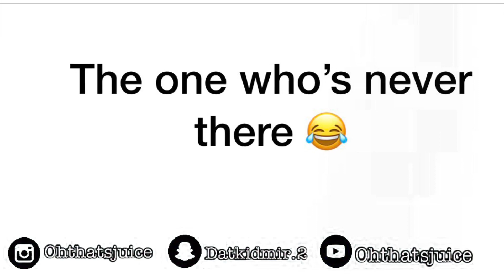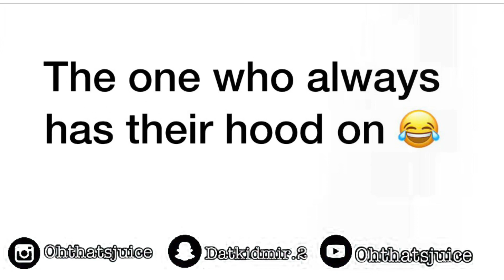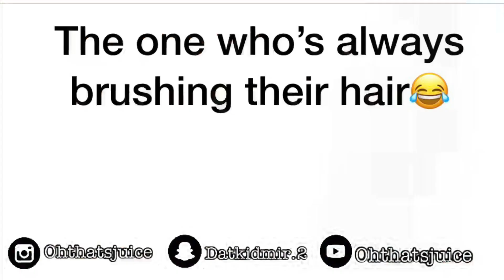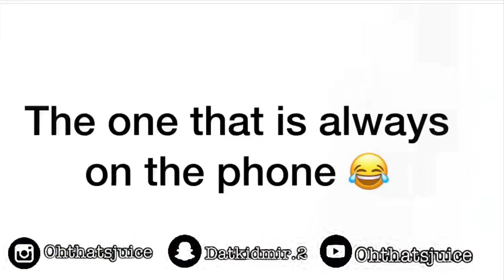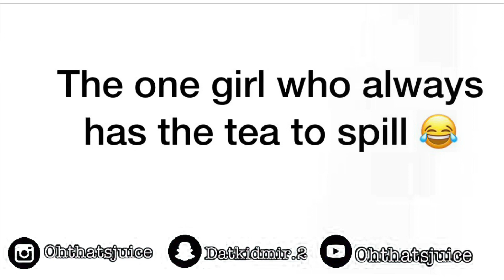DIFFERENT TYPES OF PEOPLE IN CLASS 😂!